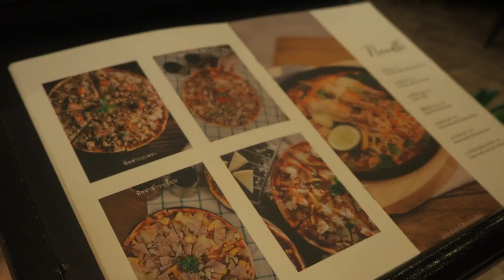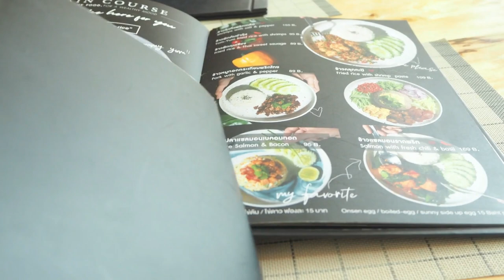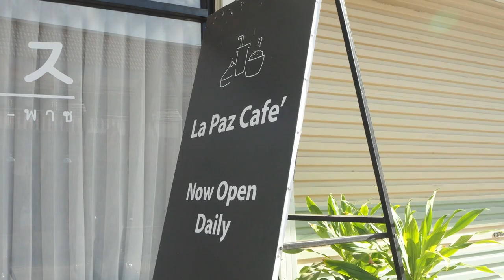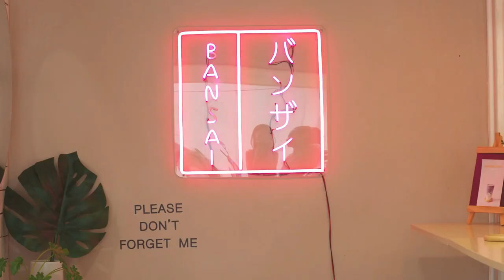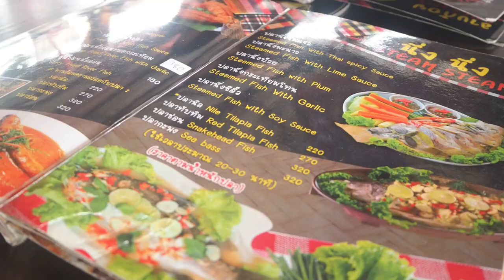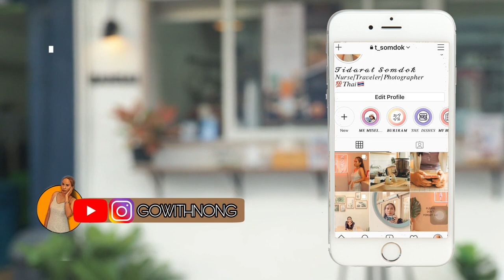BURIRAM TRAVEL VLOG : CAFE TOUR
HEY GUYS
My friends and I took a trip to BURIRAM Province,Thailand.We had the best time together. There's so much cafes to visit so i filmed a little vlog and i hope you guys enjoy!